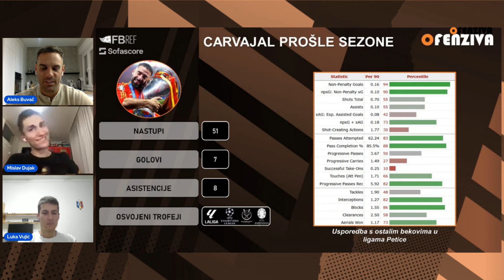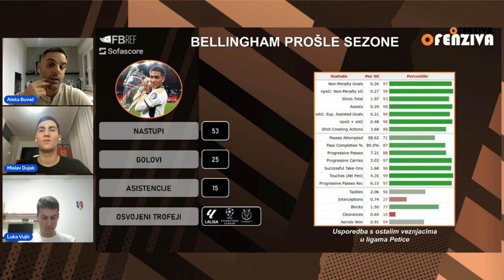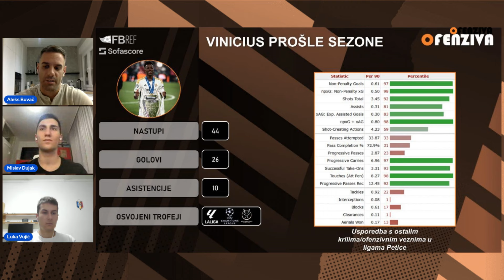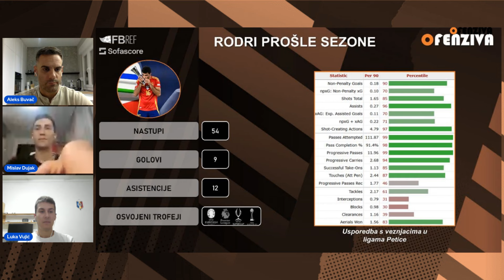Ofenziva rasprave #4: Zaslužuje li Rodri Zlatnu loptu?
Ofenziva je odgovor na sva pitanja koja imate o sportu. Pretplatite se i pratite nas na našim FB, IG i YT kanalima.